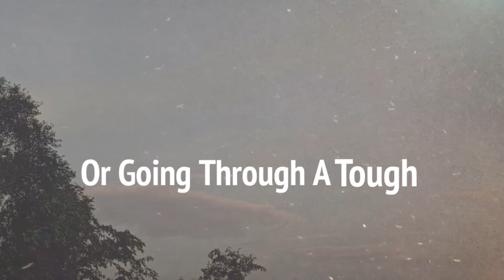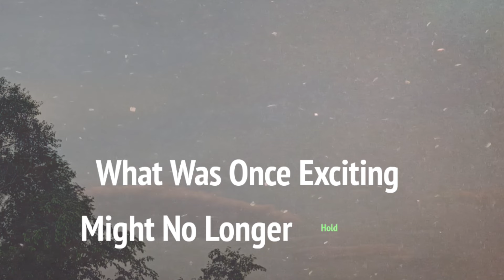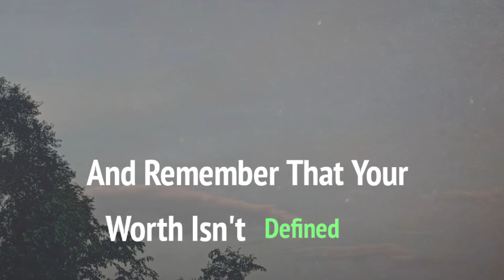When a guy is hiding deep feelings for you... quotes lovefacts quotes lesson motivation